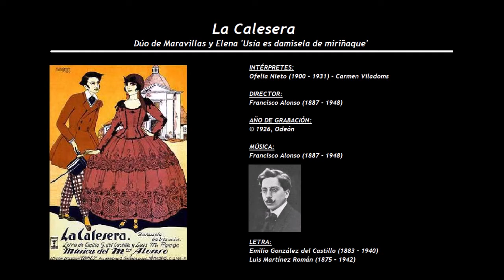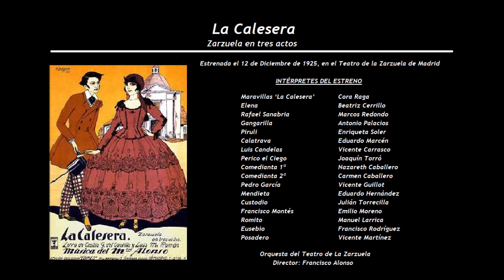La Calesera - Dúo de Maravillas y Elena 'Usía es damisela..' (1926) - Ofelia Nieto - Carmen Viladoms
INTÉRPRETES:
Ofelia Nieto (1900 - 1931) - Carmen Viladoms

DIRECTOR:
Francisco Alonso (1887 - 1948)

LETRA:
Emilio González del Castillo (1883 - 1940) y Luis Martínez Román (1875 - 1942)